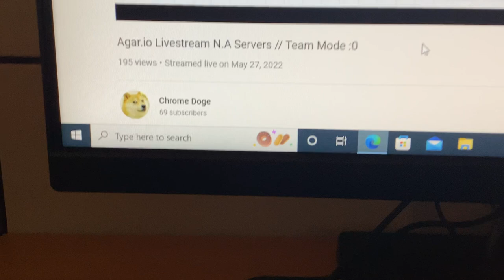Chrome Doge is sus